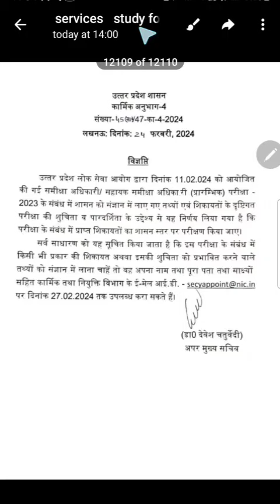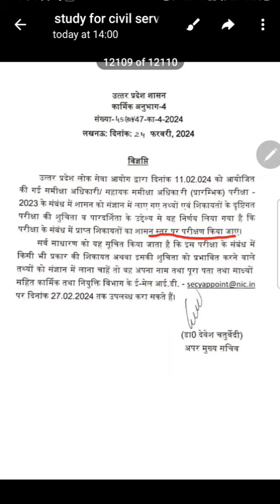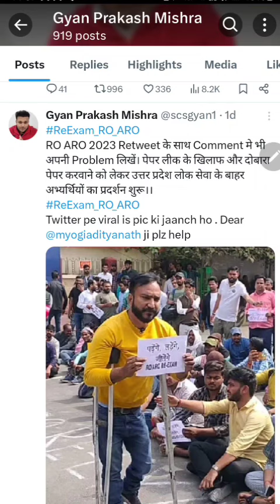UP POLICE CONSTABLE PAPER CANCEL GOOD NEWS 👍👍👍 STUDY FOR CIVIL SERVICES GYAN SIR CSAT PREPARATION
ro aro का क्या होगा
मेहनत rang आयी
ab आगे और अच्छी taiyari  करनी होगी
Or scs gyan private limited
CSAT MATH BEST CLASS STUDY FOR CIVIL SERVICES GYAN SIR CSAT PREPARATION UPPCS BPSC UPSSSC SSC RO ARO Reasoning SOLUTION uppcs gyansir csat reasoning counting studyforcivilservicesBest education telegram channel uppsc uppcs bpsc ukpsc hcs pcs ro aro beo upsssc